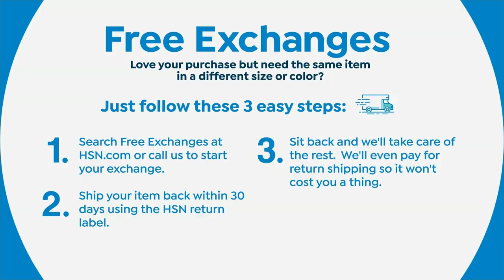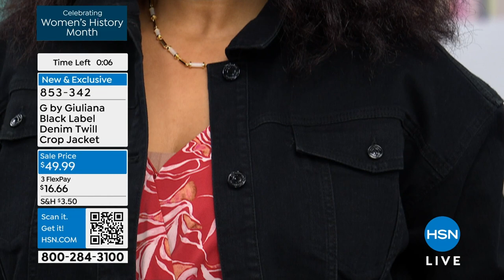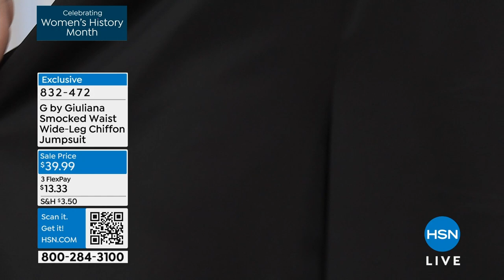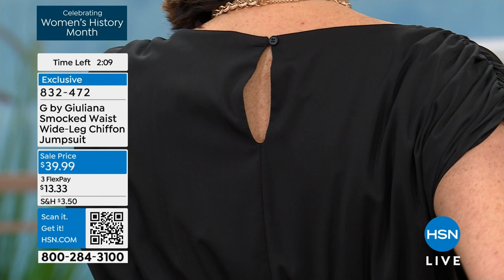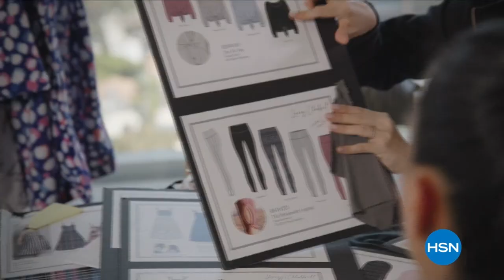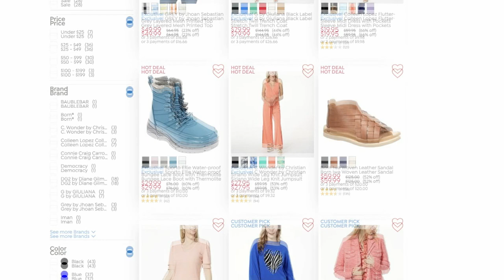HSN | G by Giuliana Rancic Fashions - All On Sale 03.18.2024 - 05 PM